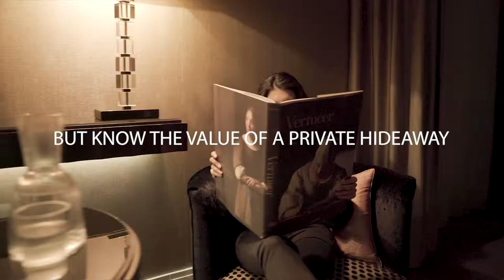Evolution Steigenberger Brand Video 2019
At Steigenberger Hotels you will experience true luxury, regardless of whether you are travelling on business or want to enjoy a very special holiday. The broadest offering of Steigenberger Hotels can be found in Germany and the German-speaking region. However, you can also find our premium hotels in numerous holiday destinations worldwide.